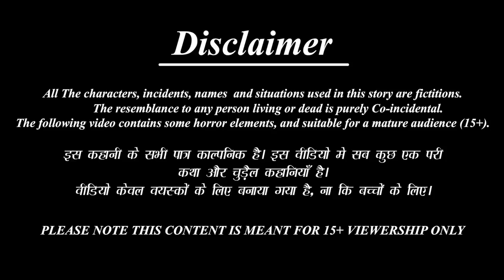Gorib Omletwali | গরীব অমলেটবালী | Bangla Stories | Bangla Moral Stories | Bangla Golpo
✿ Story: Gorib Omletwali  গরীব অমলেটবালী